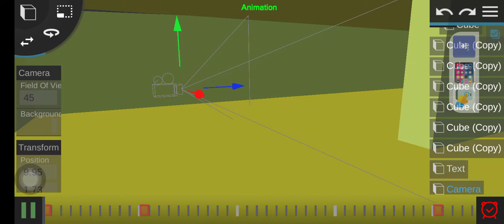backrooms but funni (new vid soon)